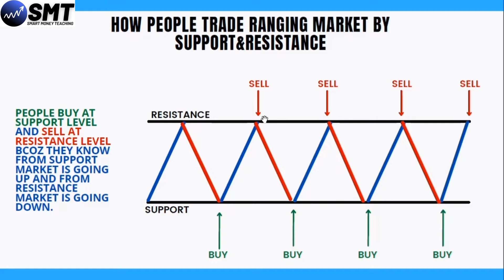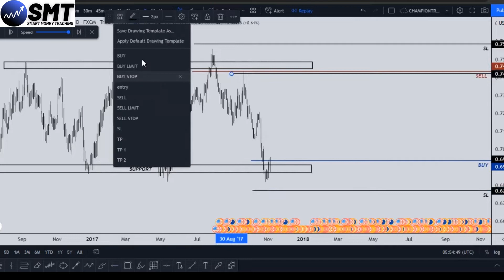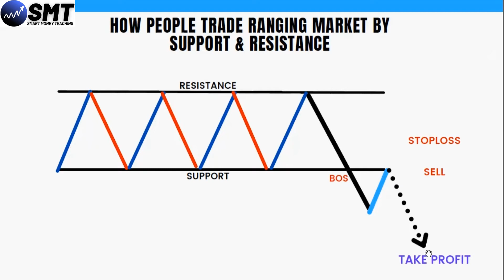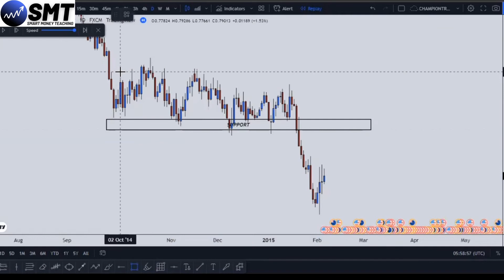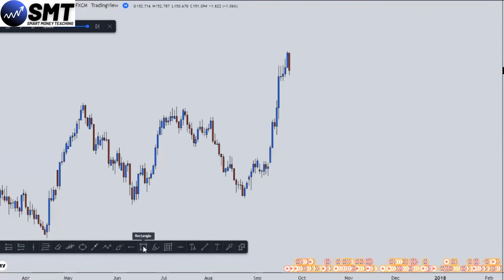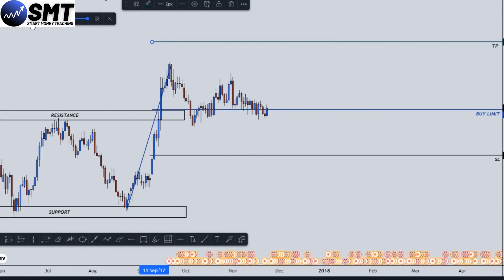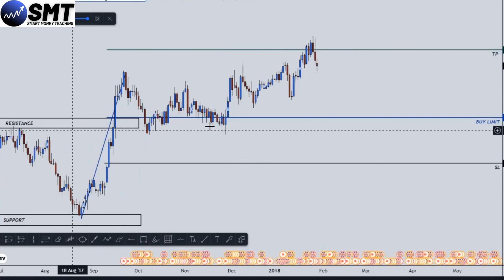How to trade support & resistance in ranging market? | Basic technical analysis lesson-06 | SMT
"Important details" read the description.

⭐ Important Playlist for beginners (Highly recommended)

⭐ In this video I am sharing about "How to trade support & resistance in ranging market?"